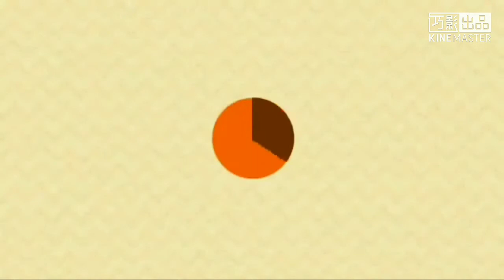【陳柏勳】【歐卡線上精華】TrucksMP三寶特輯 全家車 VS 台灣國旗車 Ep.4 ft.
RHung阿航
IG搜尋:@rhung666

heavy_check_mark台灣台北人(heavy_check_markTaiwan Taipei people)
x中國人(xChina people)

陳柏勳YouTube頻道
IG搜尋:@ chenboxun_youtube_channel
IG搜尋:@chenboss2020